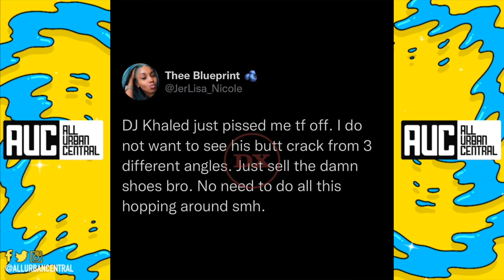DJ Kahled Suffers Wardrobe Malfunction While Dunking Basketball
DJ Khaled Dunking A Basketball With His Crack Out